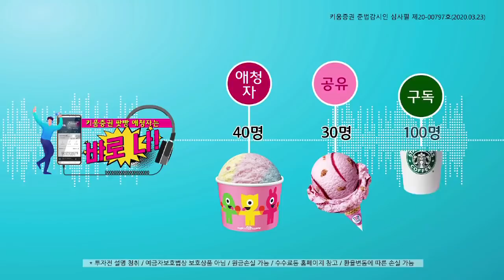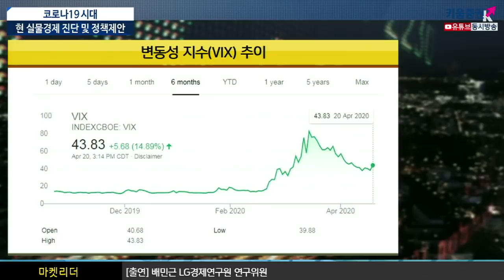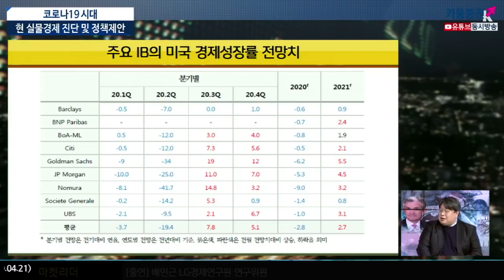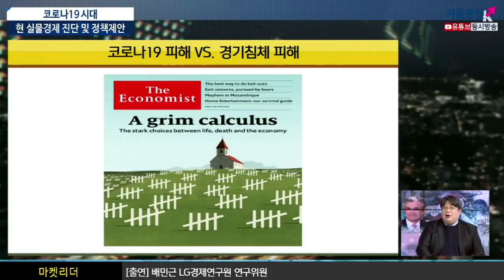[주식투자][시장분석] 이진우의 마켓리더 /코로나19 시대, 현 실물 경기 진단 및 정책제안(with. 배민근 LG경제연구원 연구위원​ /20.04.21)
1. 글로벌 펀더멘털 및 실물경기 현 상황은?
2. 재정 확대정책, 후폭풍 점검
3. 포스트 코로나 시대, 금융시장의 변화는?​
주가와 실물경기와의 상관관계 측면에서 향후 경기 흐름에 대한
낙관론이 다소 우세한 모습. 이는 경제활동 재개 유인이 큰 요인​
자영업자들의 일시적 유동성 위기를 돕기 위한 많은 대책이 나오는 상황
​​문제는 현장에서 정책 효과가 구현되고 있는가 하는 점
단기 대출 프로그램 처리 지연 문제의 경우 해소 중
금융시장, 기간산업 보호에 비해서는 우선순위가 뒤처질 가능성 예상

​‘포스트 코로나’의 경우 시장에 대한 정부의 개입, 크게 강화될 전망
언택트가 온라인화, 가상화, 홈 소비 수요 강하게 자극 미​중 경합, 견제는 새 국면 맞을 것​
이진우 GFM 투자연구소장​, 배민근 LG경제연구원 연구위원
「좋아요」와 「구독」잊지 말고 눌러주세요